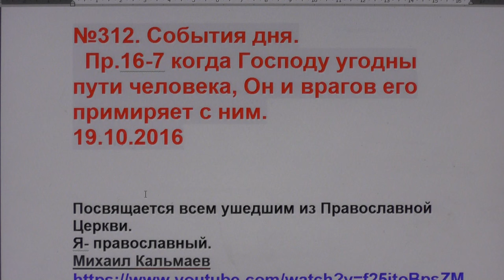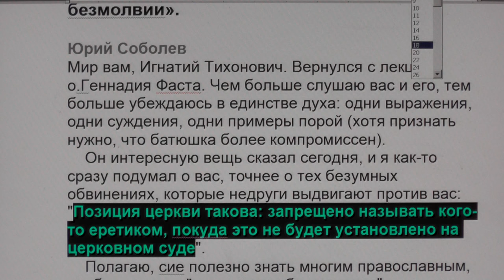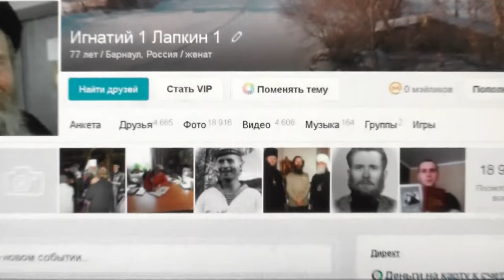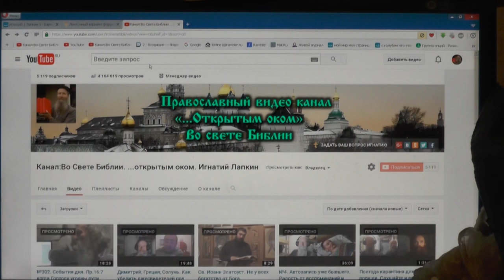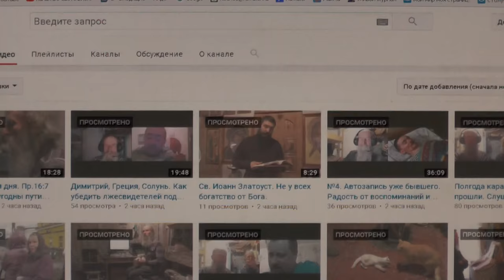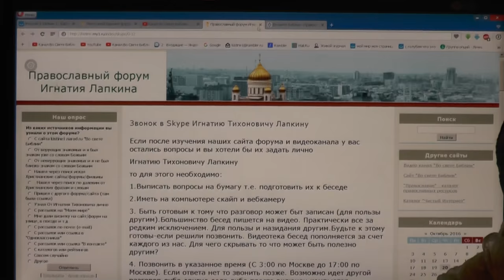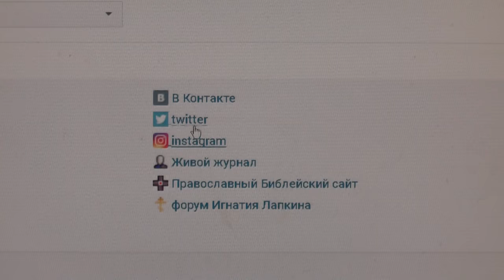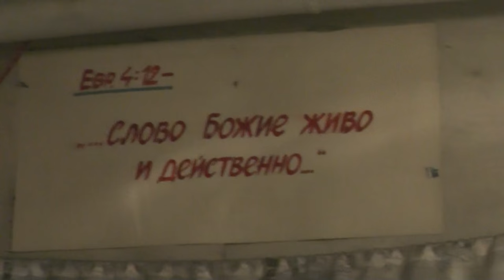№312. События дня. Пр.16:7. когда Господу угодны пути человека. 19. 10. 2016